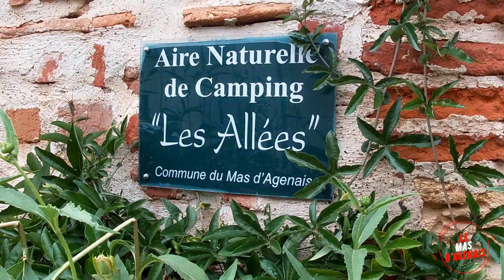Faites une pause au Mas D'Agenais (HD)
Clip fait maison pour promouvoir le tourisme au Mas D'Agenais. Site Internet Page Facebook Mairie Le Mas D'Agenais. Crédits Musique Remerciements à Yves Coulombe ainsi qu'à Val De Garonne. Usage exclusif de contenus libres de droits, autorisant la réutilisation.